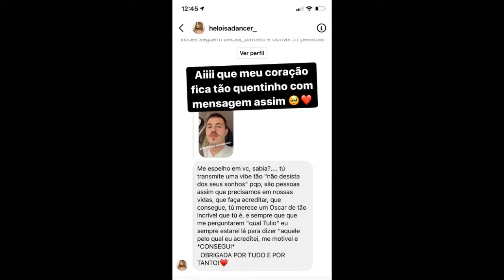Túlio Rocha AGRADECE o apoio dos fãs com a música